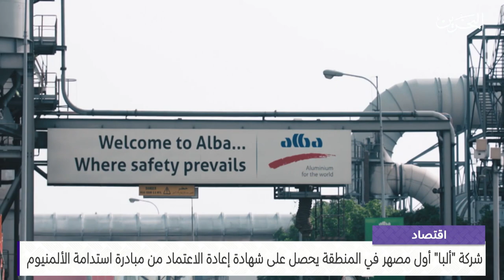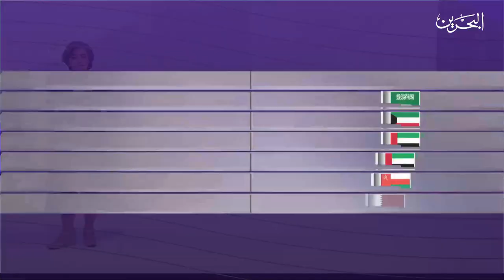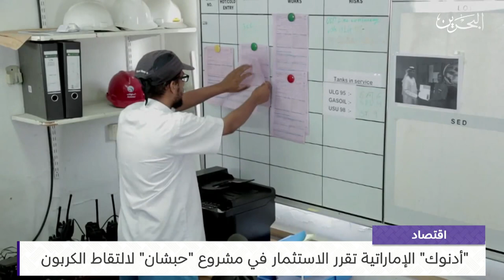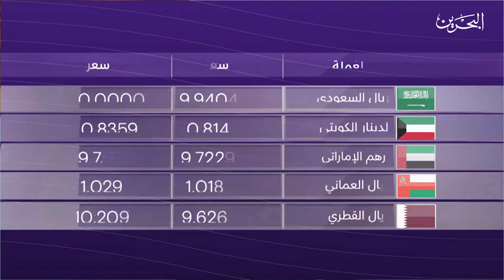البحرين مركز الأخبار : النشرة الاقتصادية 06-09-2023